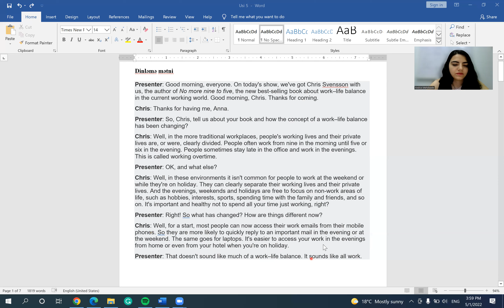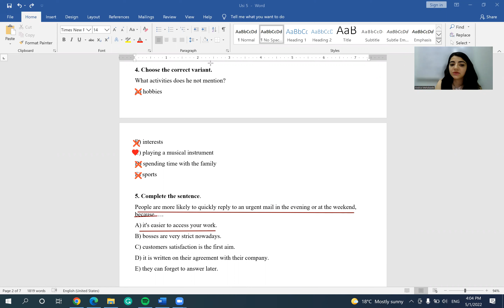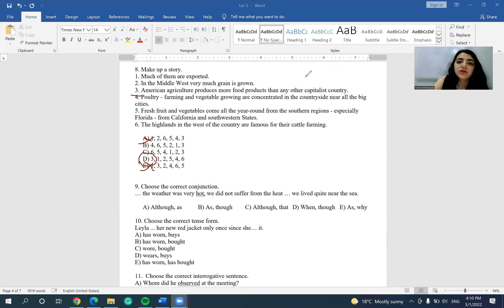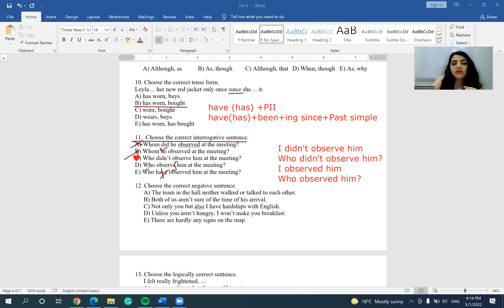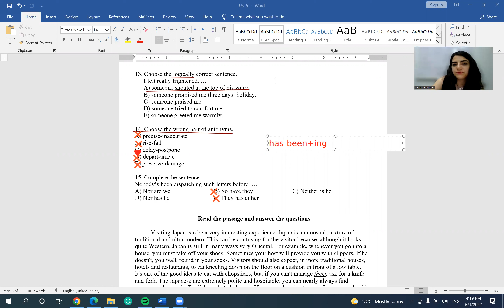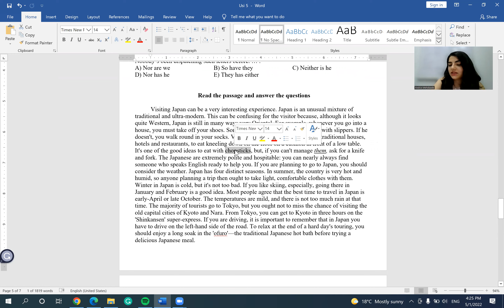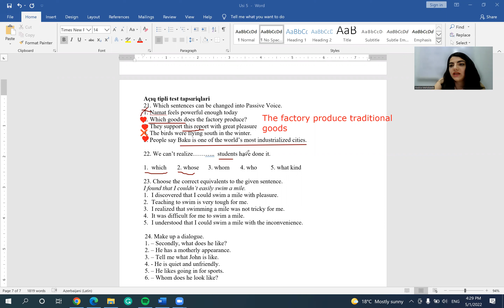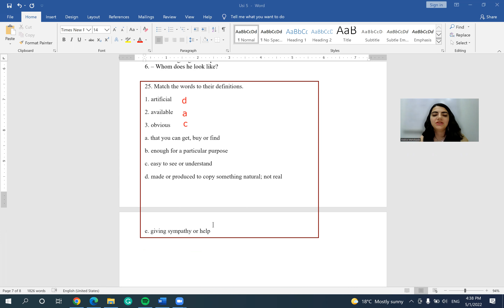ÜSİ 5, İngilis dili suallarının video-izahı